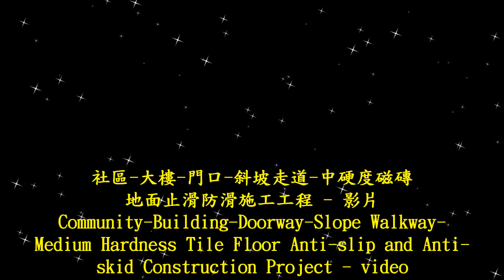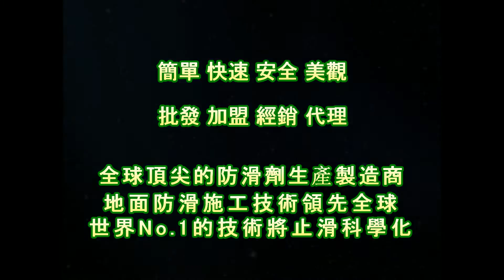1682 Community Building Doorway Slope Walkway Medium Hardness Tile Floor Anti slip and Anti skid Con